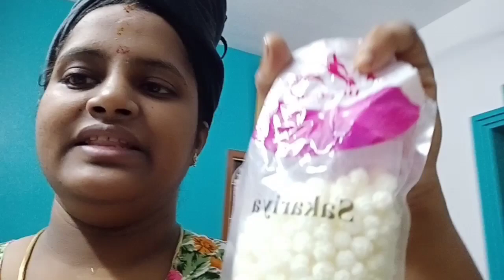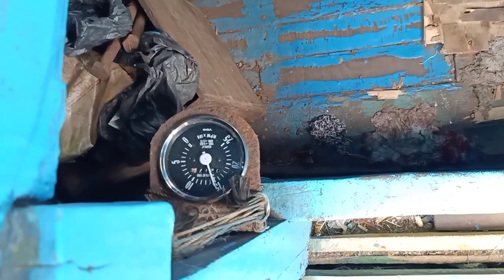Anniversary Special// Boat la Ponom// படகு சவாரி//@pallanguzhi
Hai frnds

Follow us on:
FB and INSTA -@Pallanguzhiofficial